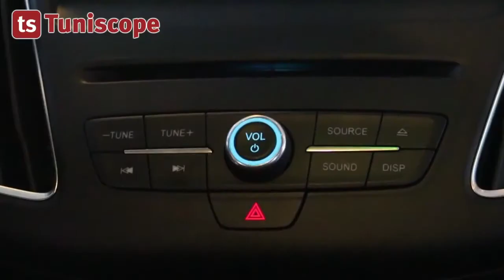Allocution de Mme Imen Makni : Marketing Manager chez Alpha International Tunisie